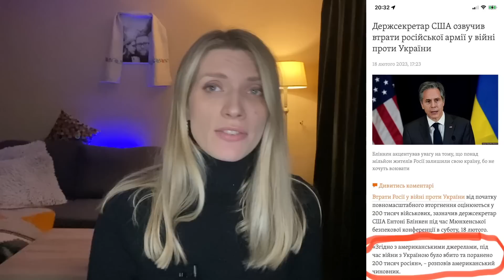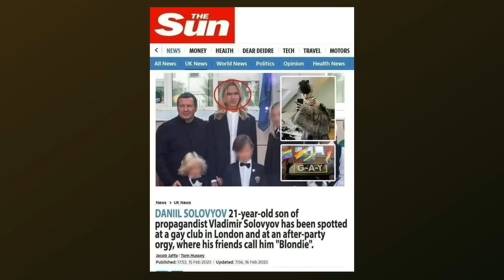Як Соловйов посилає на війну корейців, але береже сина-модель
Епічний розбір від Марини Данилюк-Ярмолаєвої у шоубісики! Як там попживає у Лондоні "блодиночка", він же – Данило Соловйов, син чільного російського пропагандиста Володимира Соловйова?